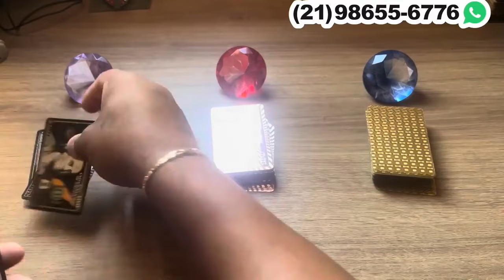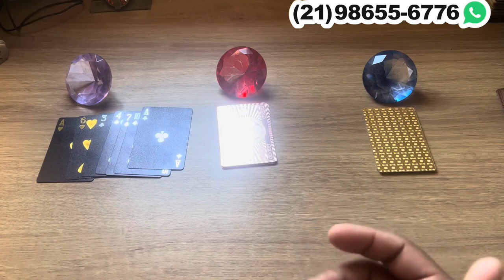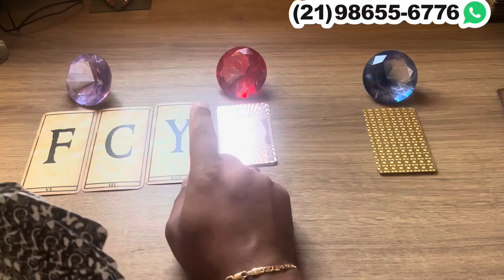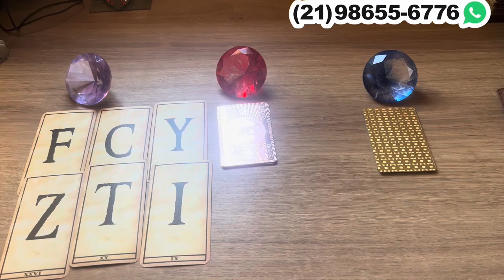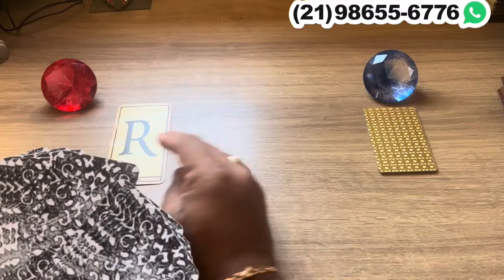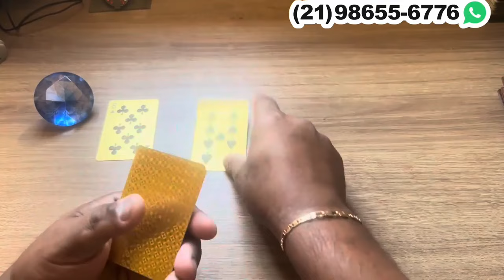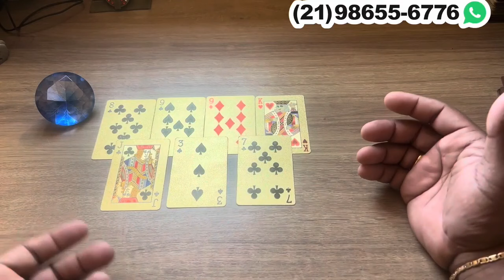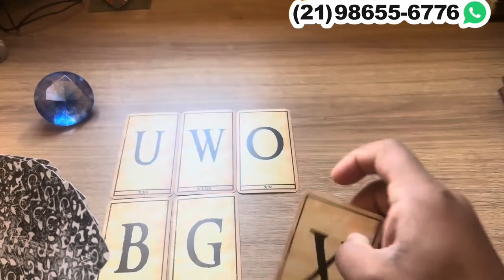QUER TE REENCONTRAR. LONGE DE VOCÊ, SENTE UM VAZIO + LETRA INICIAL! | Tarot Responde